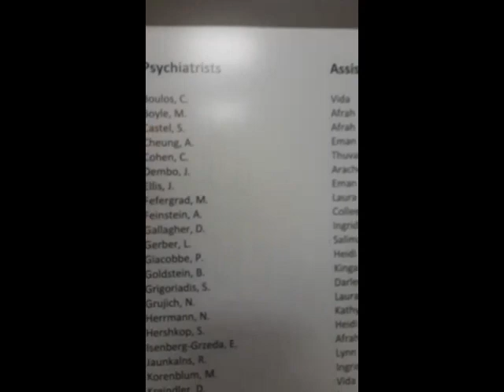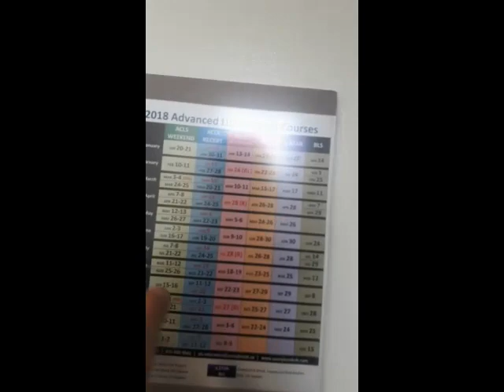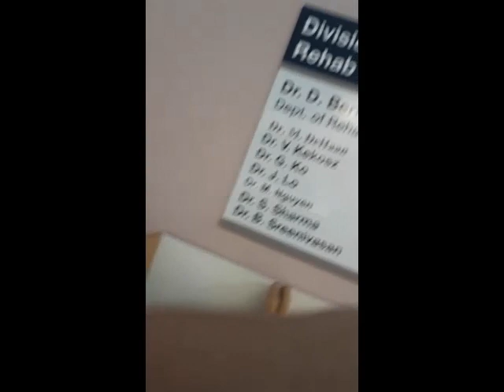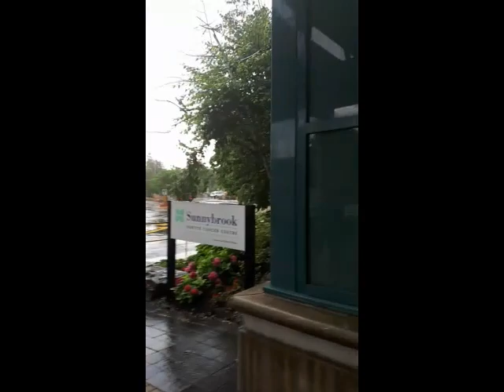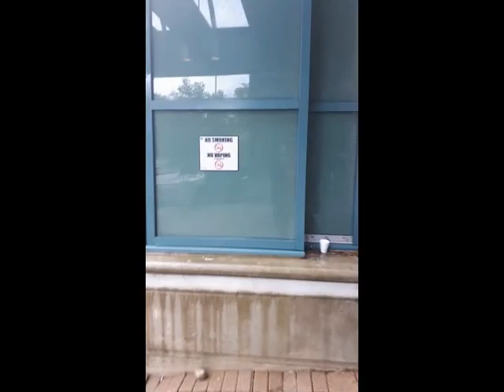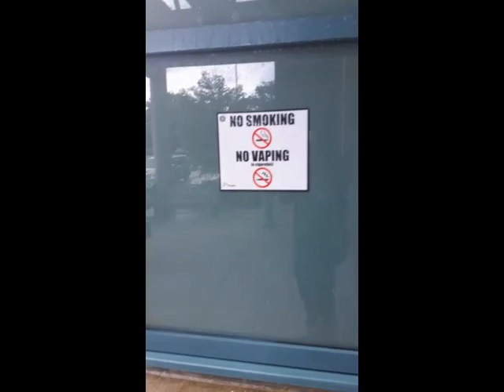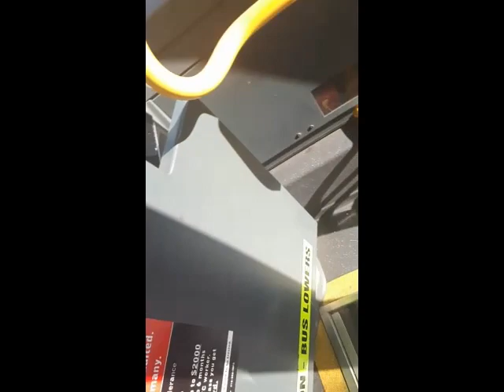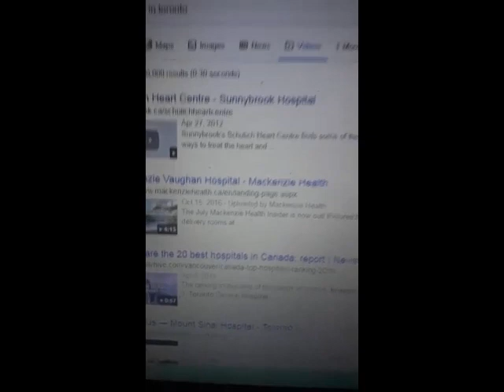Sunnybrook hospital - Underground version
Watch what happens in secret and behing the backs the real hospital crew and doctors when they go on vacation.  A softcore ritual takes place by a secret society to abuse an innocent micro chipped (without his consent) Canadian.